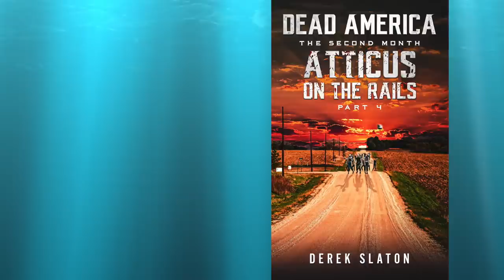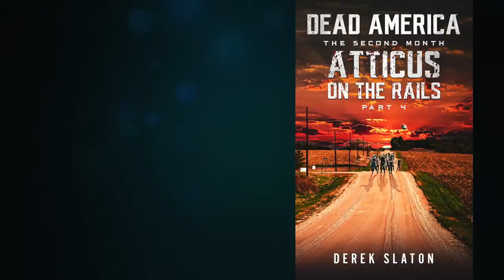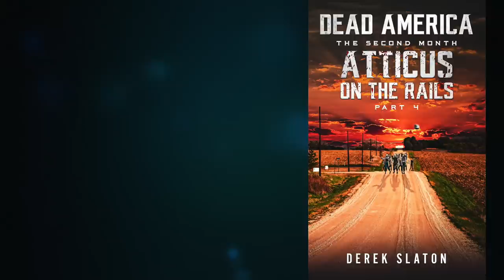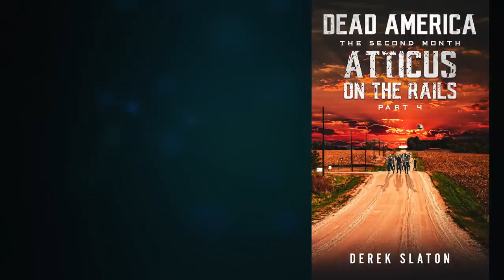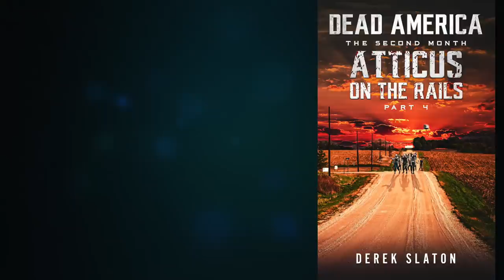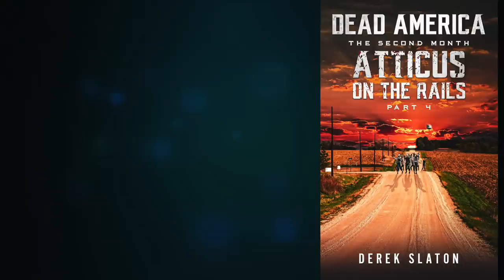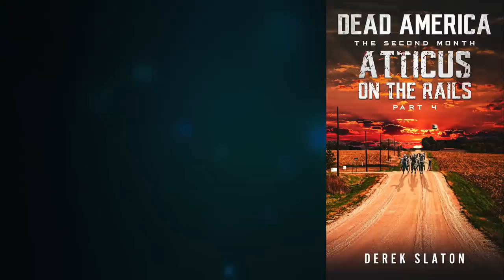Dead America - Atticus on the Rails (Full Length Zombie Audiobook) Part 4of 6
Another exciting mini-series in the longest running zombie audiobook series on Youtube continues with Atticus on the Rails - pt. 4!

With the mission going completely off the rails, Atticus joins forces with Madison to fight against a significant, growing threat.

Dead America - The Second Month series follows survivors from coast to coast as they deal with the threats posed by both the living and the undead.